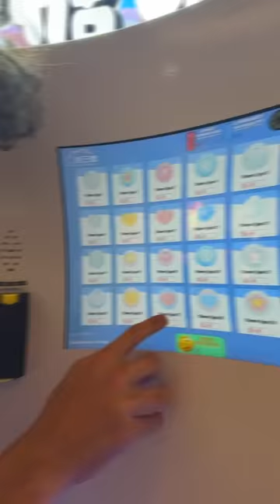My GirlFriend HAS TO BUNGEE JUMP?! (Guess the pic)